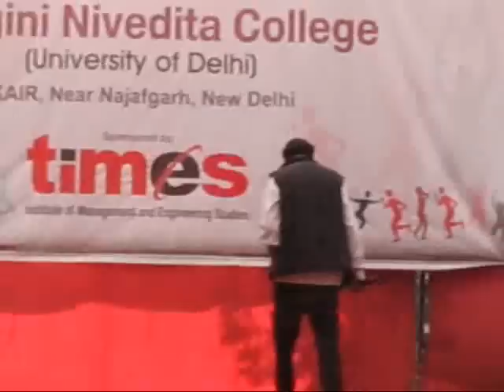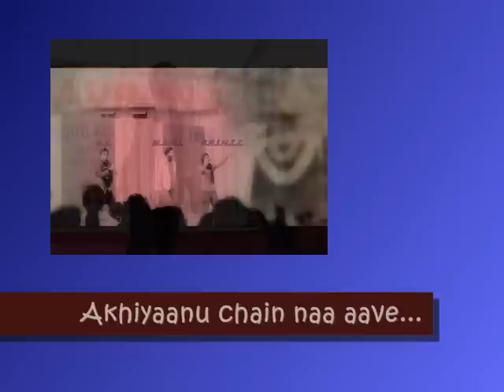D'elusive LIVE @ GIrls (Bhagini Nivedita college)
d'elusive @girls collage